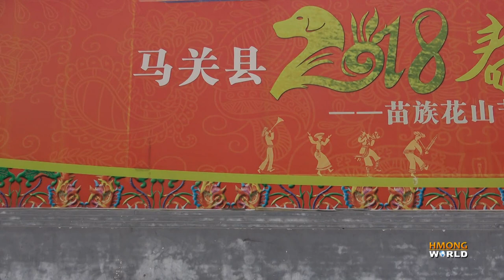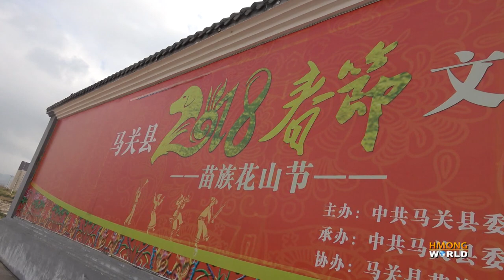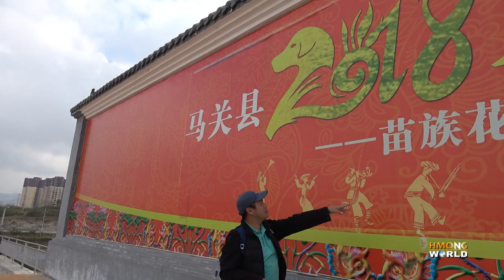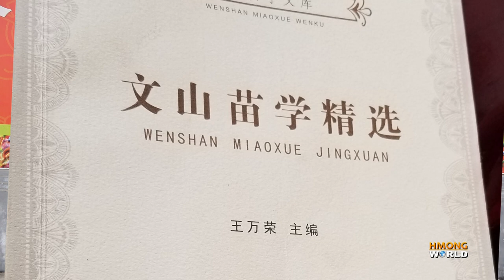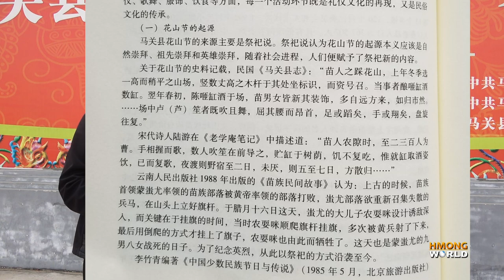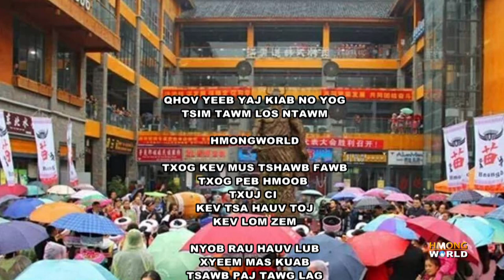Mus Saib MAS KUAB (Maguan - 马关县) Lub Tshav Nqaum Toj, Keeb Kwm & Kev Tsa Hauv Toj